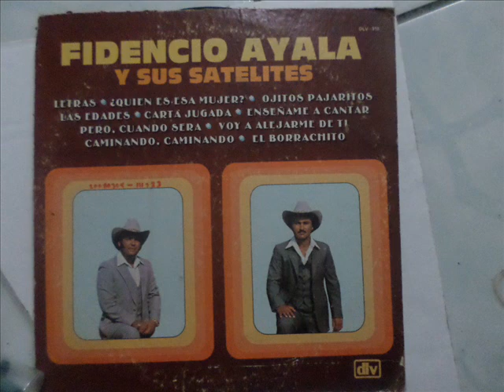LOS CAMINANTES DE FIDENCIO AYALA- CARTA JUGADA